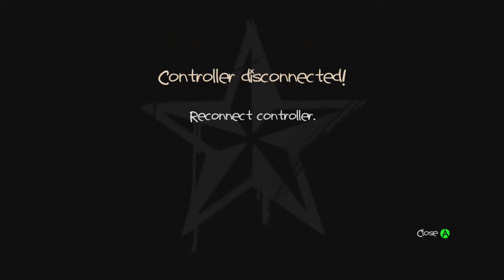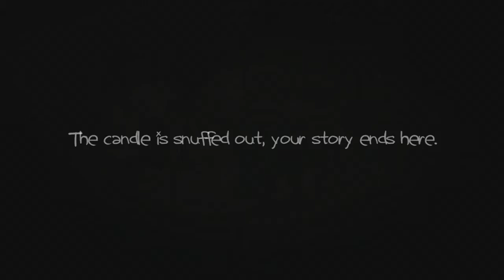Hammered Bros - Charlie Murder Part 22 Half An Inch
Will is slowly losing his manhood in this episode of Hammered Bros!